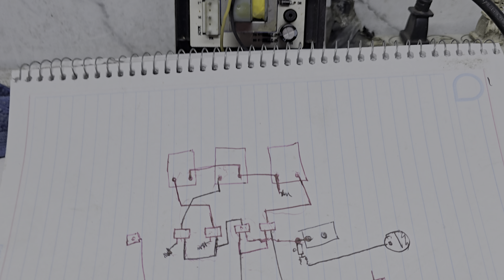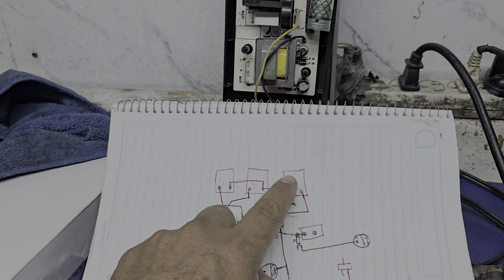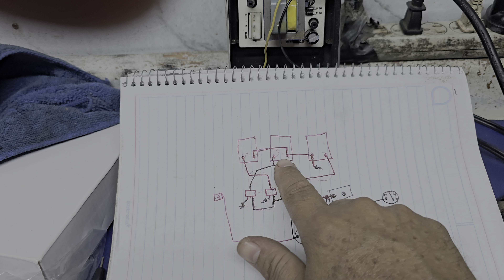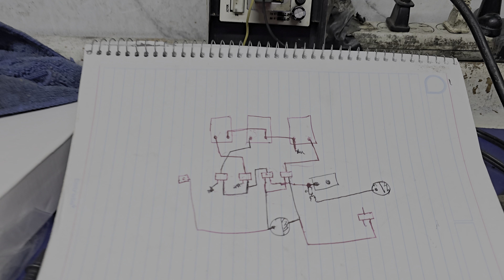falla de tarjeta MICROONDAS no calienta , APRENDE como checarlo